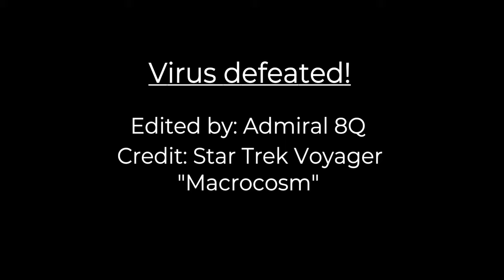Macrovirus from Macrocosm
When the virus is gigantic! Not microscopic!!!
Clips from:
Star Trek: Voyager: Season 3, Episode 12
"Macrocosm"
1996